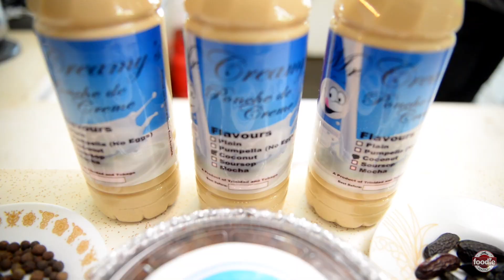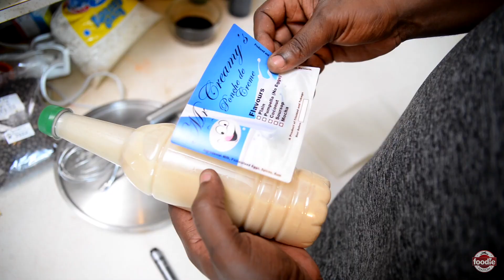Classic Black Cake & Ponche De Creme by Mr Creamy's in Arima, Trinidad & Tobago 🇹🇹 Foodie Nation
Our foodie friend, Andrew Jones aka “Mr. Creamy”, gives us some insight into how his now world-famous Ponche De Creme and Black Cake products have made their way onto the Caribshopper marketplace.

To purchase in T&T and other parts of the world, connect with Mr. Creamy’s: